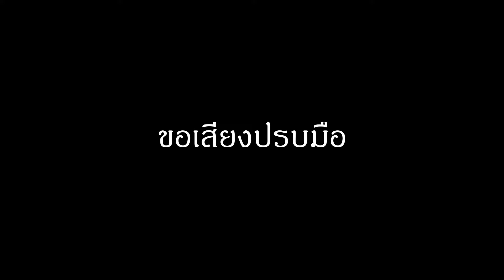Blind Singer at The Party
Thank you for blind singers at the party.